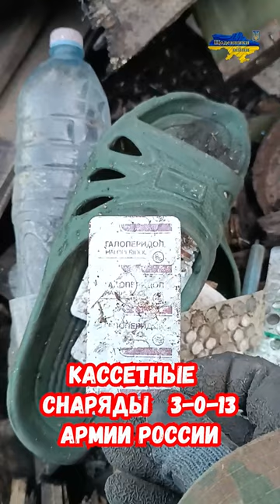Галоперидол, Кассетные снаряды, Тапки армии России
Кассетные боеприпасы для артиллерии 152мм 3-0-13 производства Россия. Марка снаряда 3-О-13. Суббоеприпасы 0-16.
Тапки зеленые Военторг.
Галоперидол. Галоперидо́л — антипсихотик, производное бутирофенона. Разработан и испытан в 1958 году в бельгийской компании Janssen Pharmaceutica. Применяют при шизофрении, маниакальных состояниях, бредовых расстройствах, при олигофренических, инволюционных, эпилептиформных, алкогольных психозах и других заболеваниях, сопровождающихся галлюцинациями, психомоторным возбуждением. В случае алкогольного делирия со зрительными галлюцинациями под влиянием галоперидола быстро наступает моторное успокоение и исчезают галлюцинации.
Галоперидол используется для симптоматического и поддерживающего лечения шизофрении.
Острые психозы, вызванные приёмом наркотических веществ или лекарственных средств (ЛСД, псилоцибин, амфетамин, метамфетамин, декстрометорфан, кетамин, фенциклидин), бред и галлюцинации различного генеза, соматогенные психозы.
Делирий.
Расстройства поведения в пожилом и детском возрасте (в том числе гиперреактивность у детей и детский аутизм). Однако длительного применения галоперидола у детей следует избегать из-за риска экстрапирамидных побочных эффектов, и в частности — поздних дискинезий.
Психомоторное возбуждение различной этиологии (мания, умственная отсталость, расстройства личности, алкоголизм),
Лечение неврологических расстройств, тики, синдром Туретта и хорея.
Лечение тошноты и рвоты (послеоперационной, побочные эффекты лучевой терапии, химиотерапии рака).
Лечение хронического болевого синдрома (вместе с анальгетиками).
Лечении резистентной икоты.
Нервная анорексия.
Армия России применяет в Украине с первого дня Большой Войны, широкомасштабного вторжения.
Доказательства у нас на выставках. Приходите , смотрите,  на бывшее оружие армии России.
Собираем артефакты с мест сражений Украинской Армии и армии России. Ищем оставшуюся технику армии России для выставок, а так же различные артефакты.
Осмотр бывших позиций, укреплений армии России, орков. Изучение Жизни орка на передовой, в окопах, землянках.